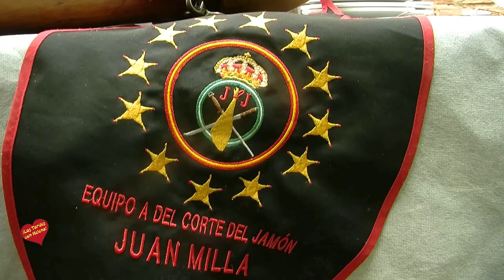Entrevista de Helena Olaya a Juan Milla Premio Cuchillo de Oro de cortadores de Jamón en Restaurant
Entrevista de Helena Olaya a Juan Milla Premio Cuchillo de Oro de cortadores de Jamón  en Restaurante la Cumbre-Molvízar